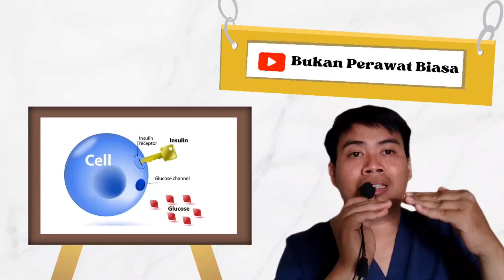apakah orang yang sakit gula bisa sembuh?